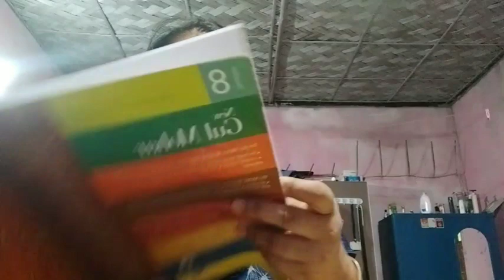Narayanpur Incident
Class - VIII